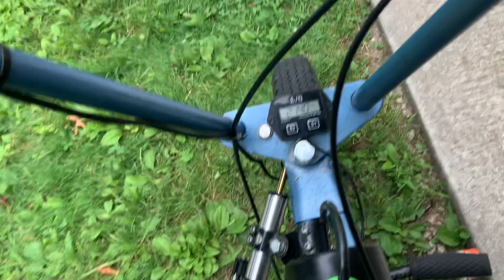Mini bike, 7800 RPM 55 miles an hour